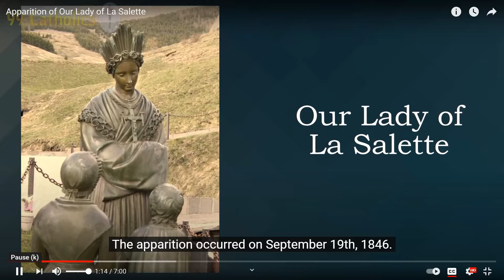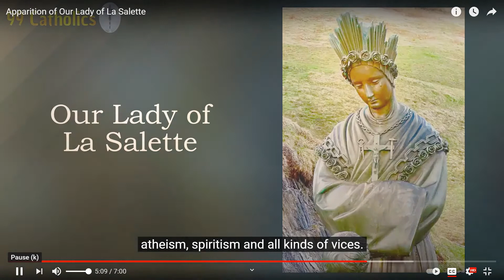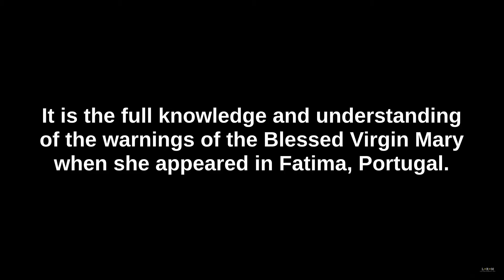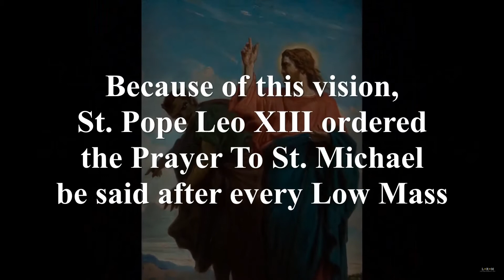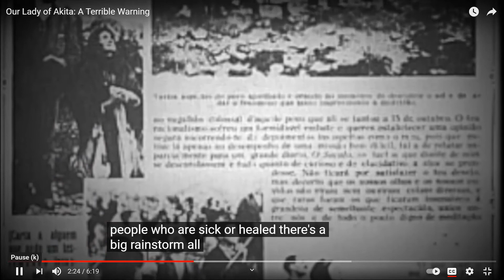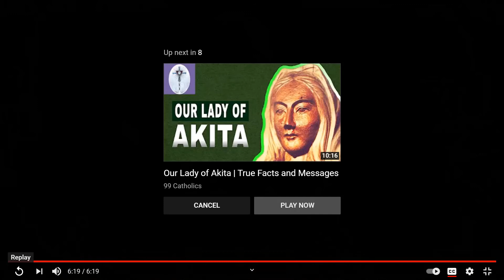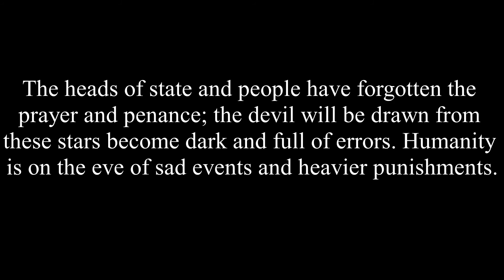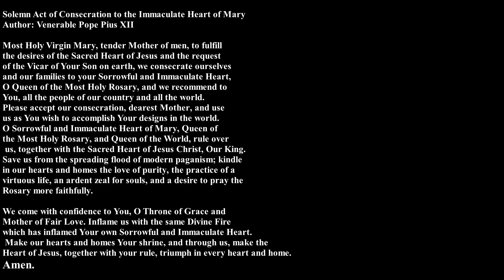Ep 81 Marian Apparitions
Recite the consecration to the Immaculate Heart of Mary with your family.

Author: Venerable Pope Pius XII

Most Holy Virgin Mary, tender Mother of men, to fulfill the desires of the Sacred Heart of Jesus and the request of the Vicar of Your Son on earth, we consecrate ourselves and our families to your Sorrowful and Immaculate Heart, O Queen of the Most Holy Rosary, and we recommend to You, all the people of our country and all the world.

Please accept our consecration, dearest Mother, and use us as You wish to accomplish Your designs in the world.
O Sorrowful and Immaculate Heart of Mary, Queen of the Most Holy Rosary, and Queen of the World, rule over us, together with the Sacred Heart of Jesus Christ, Our King. Save us from the spreading flood of modern paganism; kindle in our hearts and homes the love of purity, the practice of a virtuous life, an ardent zeal for souls, and a desire to pray the Rosary more faithfully.

We come with confidence to You, O Throne of Grace and Mother of Fair Love. Inflame us with the same Divine Fire which has inflamed Your own Sorrowful and Immaculate Heart. Make our hearts and homes Your shrine, and through us, make the Heart of Jesus, together with your rule, triumph in every heart and home.
Amen.